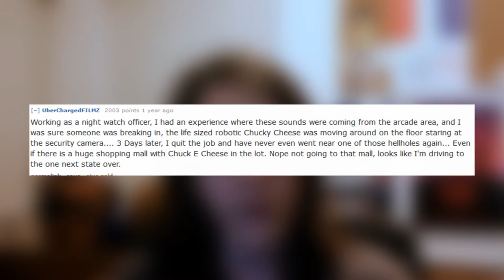THE REAL FIVE NIGHTS AT FREDDY'S | The Real Horror Episode 1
Welcome to the pilot episode of The Real Horror, a show where I talk about the uncanny parallels to real life, in Indie Horror Games.